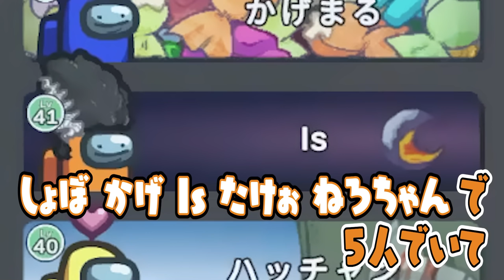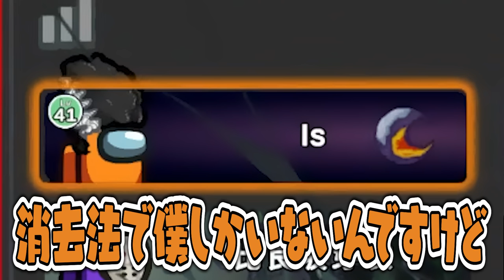【おもしろ総集編】恐怖の脱出劇！DBDのキラーが大暴れしてて面白すぎたwww【アモングアス】【Among Us】【近アモ】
この動画の鬼ごっこ動画はこちら

【メンバー】
しょぼすけ
かげまる
たけぉ
めろちん
黒川クロム
ハッチャン
比良坂芽衣
しうね
なかのっち
いず
ねろちゃん

11名

新役職「レイスインポスター」
・インポスターはレイスに変身できるボタンが存在する
・変身した状態でベルボタンを押すと一定時間透明化できる。
・透明化中はキルできない

▼ファンレターやプレゼントはこちらまで↓
〒104-0032